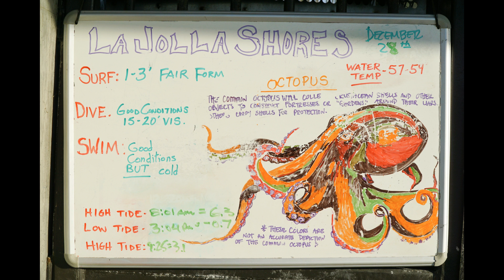J #115 - San Diego Mormon Temple + La Jolla Shore Park (San Diego, CA) (無字幕)